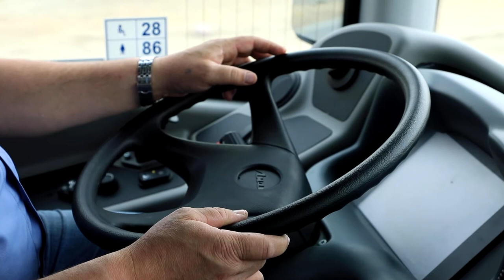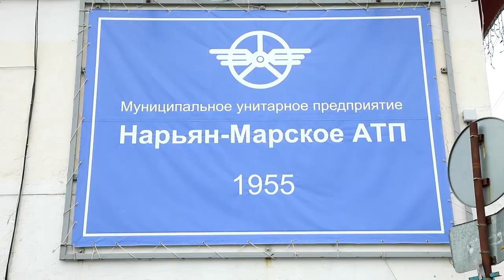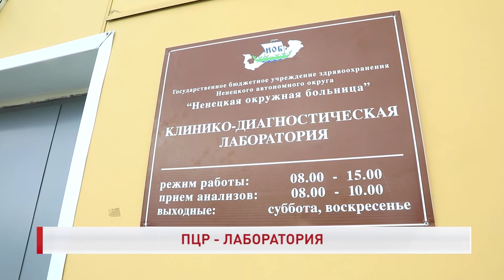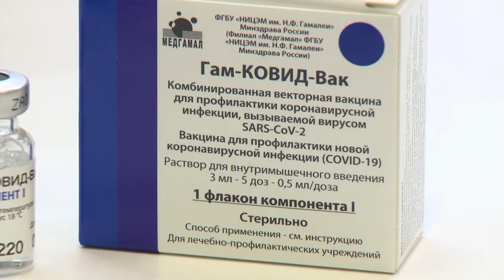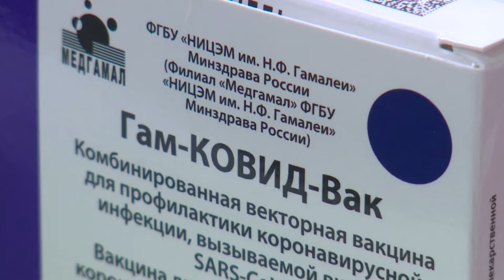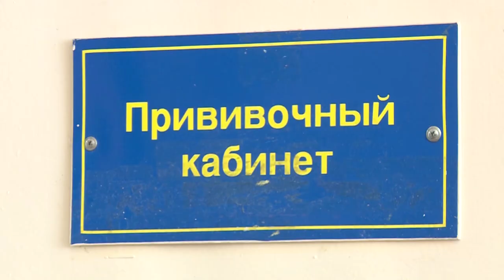РЕГИОН 83 от 30.06.2021